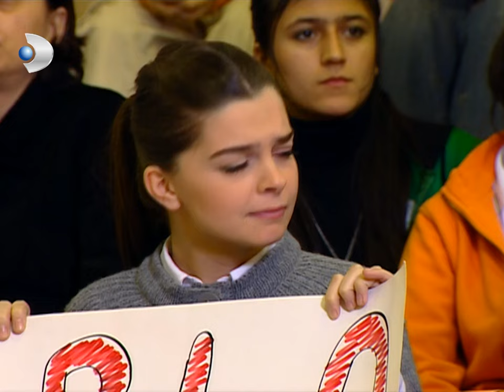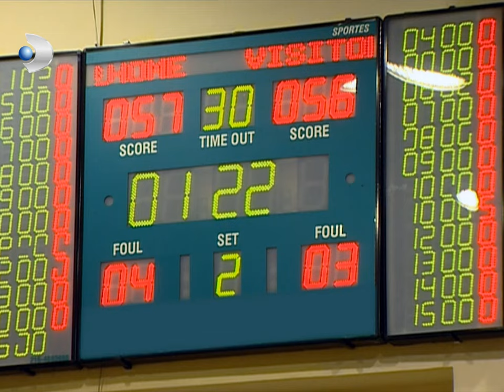Can'ı Desteklemek İçin Basket Maçına Gittiler - Kavak Yelleri 33. Bölüm